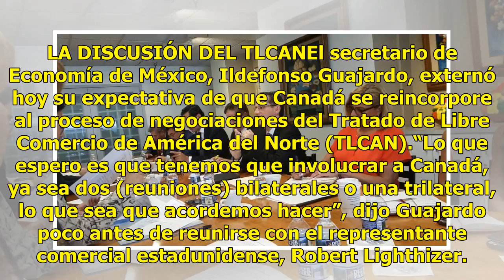Funcionario de Secretaría de Economía ve avance en TLCAN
Kenneth Smith Ramos, jefe de la negociación técnica para el Tratado de Libre Comercio de América del Norte (TLCAN) de la Secretaría de Economía, dijo en su cuenta de Twitter que las reuniones en Washington fueron constructivas. Reuniones constructivas en Washington acompañados de integrantes del equ...